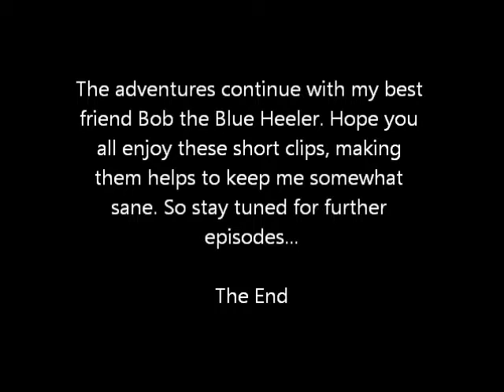Bob the Blue Heeler in (Back-Scratch)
The adventures of Bob the Blue heeler continue while Bob has a grass bath and a good scratch...